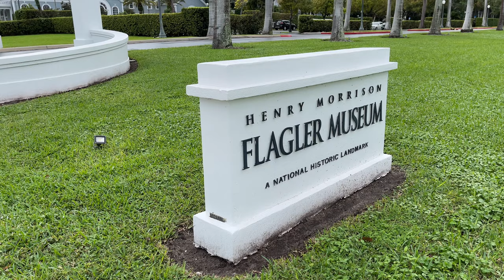Tour of the FLAGLER MUSEUM in Palm Beach, Florida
When it was completed in 1902, the New York Herald proclaimed that Whitehall, Henry Flagler's Gilded Age estate in Palm Beach, was "more wonderful than any palace in Europe, grander and more magnificent than any other private dwelling in the world." Today, Whitehall is a National Historic Landmark and is open to the public as the Flagler Museum.